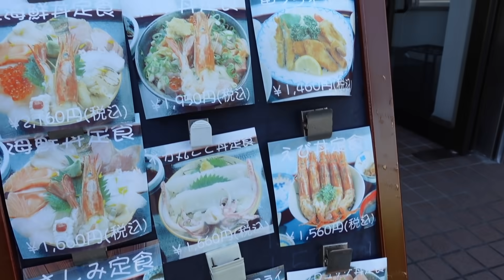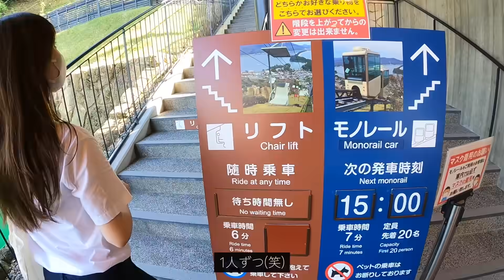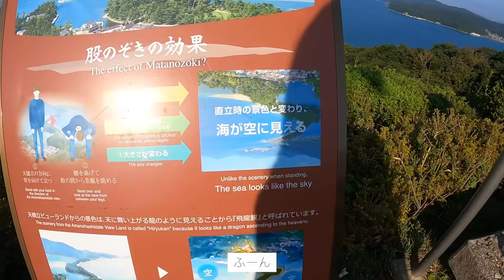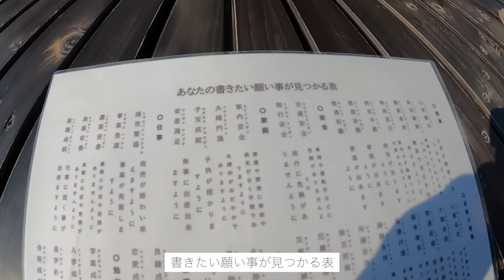【vlog】最高な休日の過ごし方✨｜オススメデートスポット紹介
（編集👧🏼👦🏿）

いい動画すぎて全然カットする場所なくてだいぶ長編なっちゃった😂

たっちゃん、いつも楽しすぎるデートコース考えてくれてありがとう♡

フォロワーさんも教えてくれてありがとうございます😭✨

りこ

ほんまにこの日天気も良くて楽しかった！！

いつも思うけど大自然+リコって最強の組み合わせやな〜

最高な場所を教えてくれたフォロワーさんありがとうございました🙇🏾‍♂️
フォロワーさんおすすめスポットデート第二弾もすぐやります✌️

たつや
（りこ個人👧🏼）

（たつや個人👦🏿）

(共同👧🏼👦🏿)

(たつや個人👦🏿)

◎りこふく
t-shirt:lacoste

bottoms:the north face

shoes:nike

bag:urban research
《普段使ってる撮影機材📸》
SONY VLOGCAM ZV-E10

Gopro hero9

◎オススメレンズ(SIGMA 16mm F1.4 DC DN)

◎最強セルカ三脚(おすすめ)

◎オススメ三脚(アルカスイス規格)